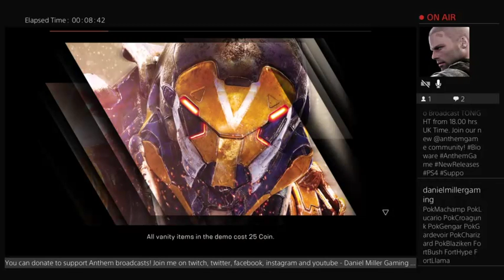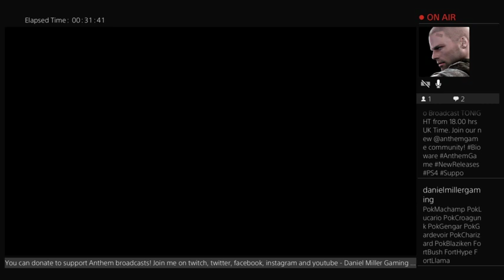Anthem VIP Demo LIVE Gameplay Premiere - DRBMiller's Live PS4 Broadcast - Part 2 C